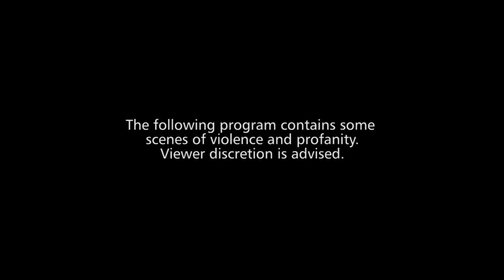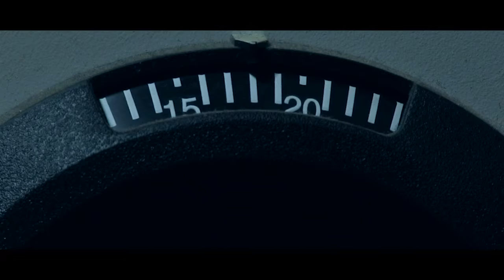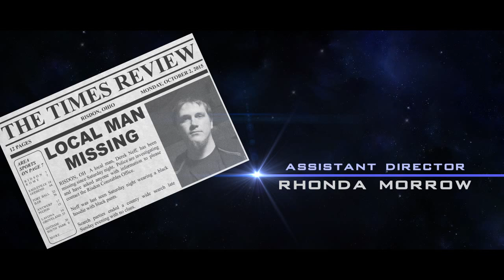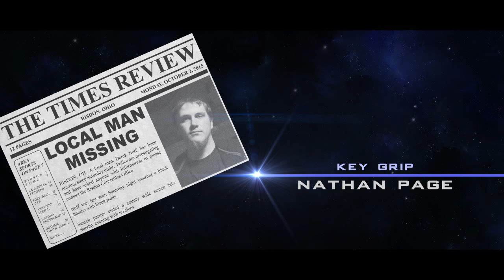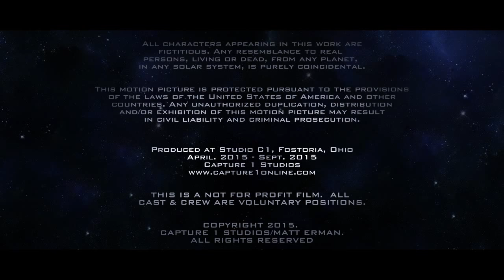False Lead (Short Film)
False Lead is a Short Film thriller/suspense/sci-fi that follows a thief on an adventure he will soon want to forget. It's the wrong night. and the wrong house!

Made in NW Ohio with an cast of first time movie actors with a budget of less than $450.

Starring Jon Barnett and Thomas Wertman

Director:  Matt Erman
Assist Dir:  Rhonda Morrow
Production Manager:  Chris Page
Key Grip:  Nathan Page
Executive Producer:  Kirt Morrow
Casting Manager:  Kendra Morrow
2nd Unit Production Mgr:  Karlo Zuzic
2nd Unit Audio Mgr:  Eric Erman